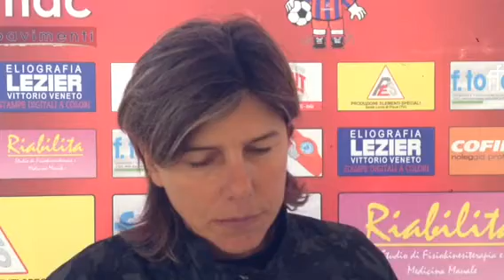Serie A Vittorio Veneto: "ripartiamo dal primo tempo"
Serie A femminile 2015/2016.
Prima giornata.
Brescia - Vittorio Permac 6-0.
Interviste nell'ordine: Da Re, mister Bertolini, mister Fattorel e Cernoia